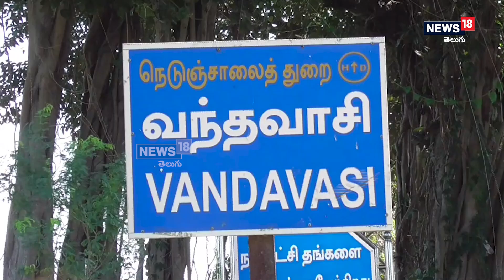Tiruvannamalai : దేవుడా.. బస్సులోపల గొడుగులు వేసుకున్నారు || News18Telugu